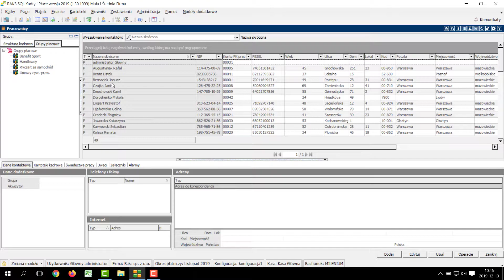Grupy płacowe w programie kadrowo-płacowym RAKS.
Grupy płacowe pozwalają w prosty sposób dodawać nowych pracowników do grup płacowych bez potrzeby indywidualnego dodawania każdemu pracownikowi poszczególnych składników wynagrodzeń.